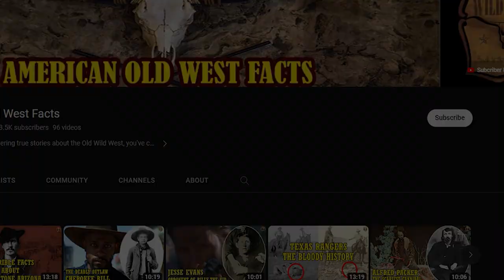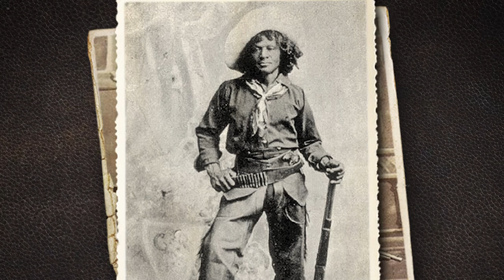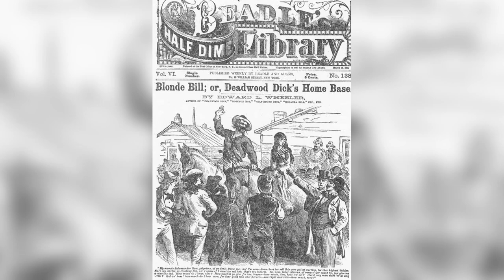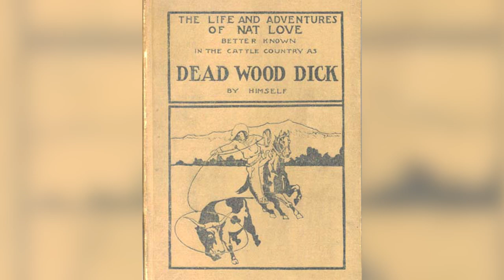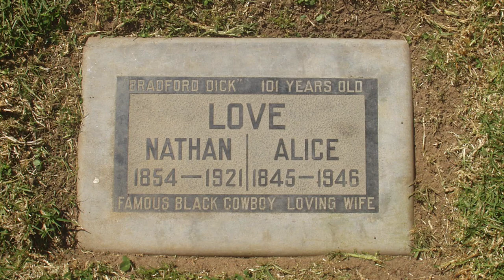Nat Love: Greatest Black Cowboy In The Old West And Was Nicknamed Deadwood Dick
In the annals of the Old West, a character stands out as the embodiment of a hero with courage and adventure. Nat Love, renowned as the greatest Black cowboy, has left an indelible mark on the wild frontier. His daring exploits and unmatched riding skills have earned him the infamous nickname Deadwood Dick.
In this video, we dive into the remarkable life of this pioneering icon and explore the legacy he left behind in the dusty streets of the Old West.
Nat Love, commonly known as Nate, was born in June 1854 on Robert Love's plantation in Davidson County, Tennessee. His beginnings were marked by slavery, but fate had other plans as he grew up to become one of the most famous cowboys in the Old West.
Raised in a modest cabin, Nat's father worked as a slave foreman on a plantation while his mother managed the kitchen. Among his siblings are Sally, his sister, and Jordan, his brother.
Despite oppressive laws that forbade blacks from being educated, Nat learned to read and write as a child with the help of his father Sampson. After the abolition of slavery, Nat's parents remained at Love Plantation as sharecroppers, growing tobacco and corn on a modest plot of about 20 acres. Tragically, his father, Sampson, passed away shortly after. Nat then took various jobs at the plantations in the area to help support the family.
During this time, Nat's outstanding Horse Trainer talent became apparent. While engaged in various odd jobs in the area, he twice happened to win a horse in a lottery. Realizing their value, he sold them back to the owner for a handsome sum of $50. Accumulating money, Nat seizes the opportunity to leave her homeland. At the age of 16, he set out for the great American West, ready to embark on a new journey.
In 1869, Love arrived in Dodge City, Kansas, where he came across the crew of the Duval Texas Ranch. Having just brought a herd of cows to the Kansas Railroad, the cowboys were chatting comfortably when Nat joined them. Eager to find work, the young man wasted no time approaching the trail boss.
Nat's request was met with a challenge. The boss agreed to give him the job on one condition: he had to tame a horse named Good Eye. Famed as the wildest horse, Nat later recalled that it was the most difficult ride he had ever faced. Still, he persevered, riding successfully, and securing a spot at Duval Ranch with a monthly salary of $30.
Nat quickly adapted to the cowboy lifestyle, impressing others with her excellent farming skills. He hones his shooting with his trusty revolver. His shooting skills have also become very good. Renowned as one of Duval's best cowboys, he quickly became a buyer and read their main brand. In this capacity, Nat made several trips to Mexico, where he quickly became fluent in Spanish.
After three years with Duval Outfit, Love moved to Arizona in 1872, working at Gallinger Ranch located along the Gila River. During this time, he often found himself in dangerous situations, facing Indian battles, as well as confronting thieves and bandits.
During her time as an Arizona cowboy, Nat became known by the nickname Red River Dick. He proudly claims to have come across many legendary figures of the west, including Pat Garrett, Bat Masterson and even Billy the Kid...

( nat love history, nat love documentary, nat love biography, nat love bio, nat love autobiography, nat love nickname, nat love facts, nat love book)